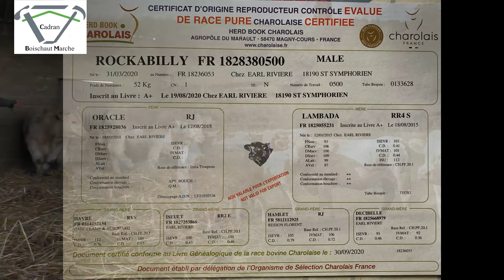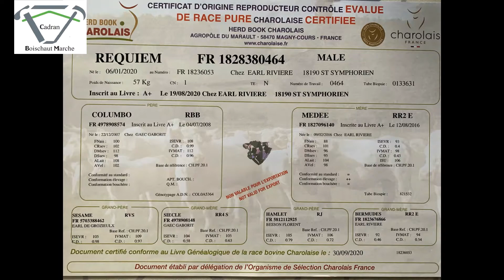Elevage EARL Riviere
Présentation de l'élevage EARL Rivier, situé à St-Symphorien (18)